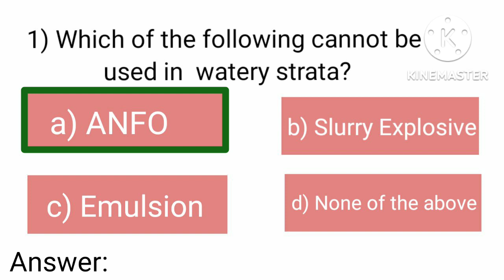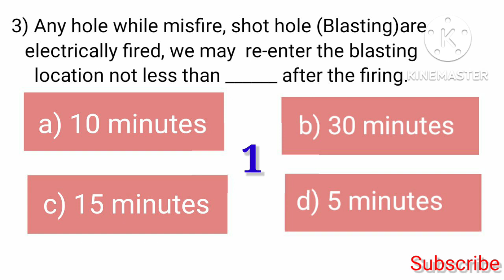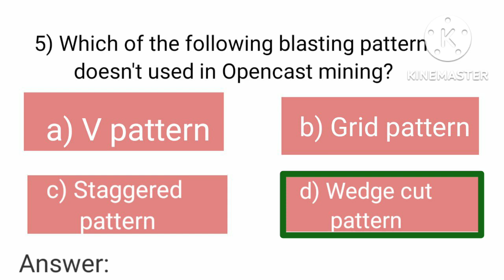MCQs on Explosive Hand. & Blasting ||Q - 16 to 20 || DGMS Exam MCQs || A to Z|| DGMS CBT Exam